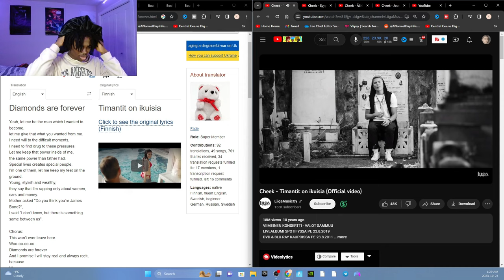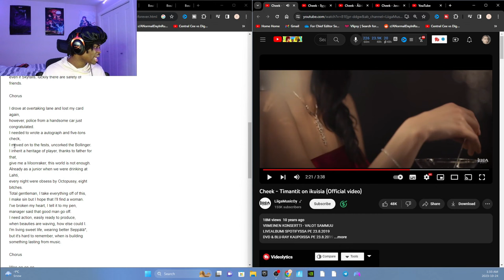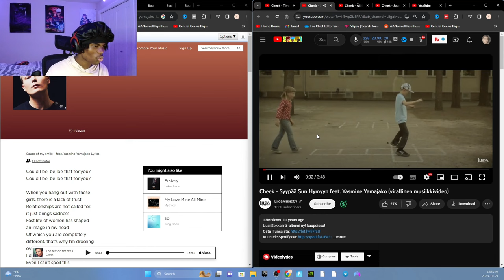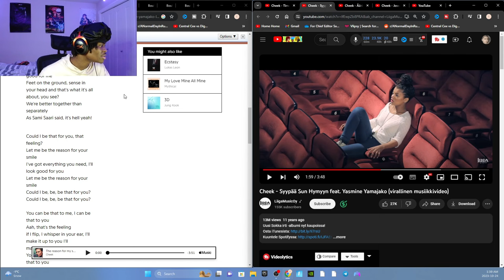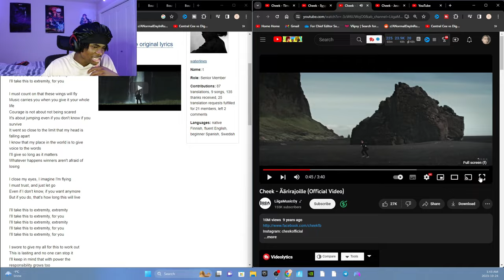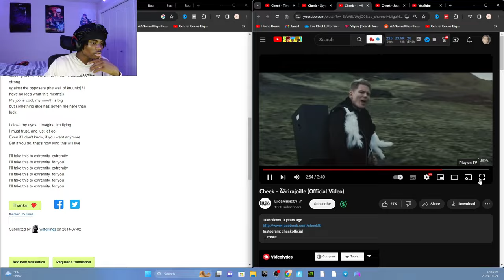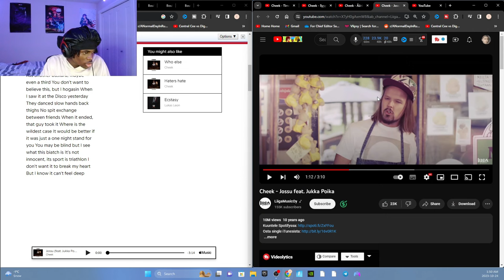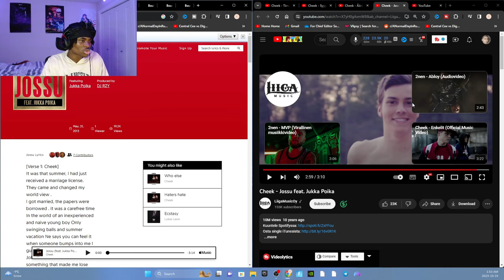FIRST TIME REACTING TO CHEEK (Timantit on ikuisia, Syypää Sun Hymyyn, Äärirajoille) || (FINNISH RAP)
FIRST TIME REACTING TO CHEEK

First time reacting to finland rapper  CHEEK songs Timantit on ikuisia, Syypää Sun Hymyyn, Äärirajoille, Jossu